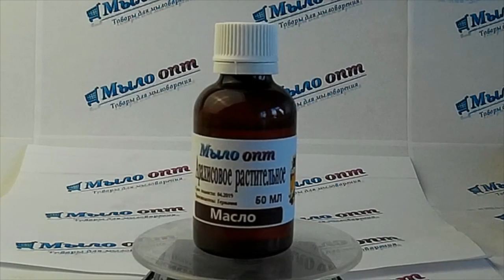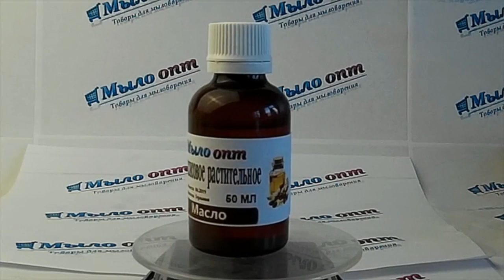Арахисовое масло растительное// Масло для тела// Полезные масла в косметике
Видео обзор Арахисовое масло растительное от магазина Мыло-опт